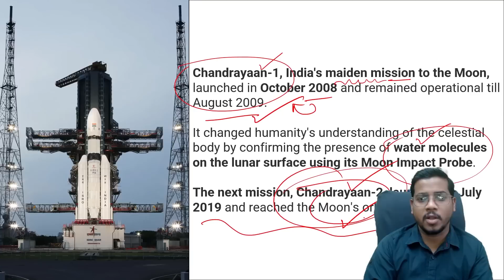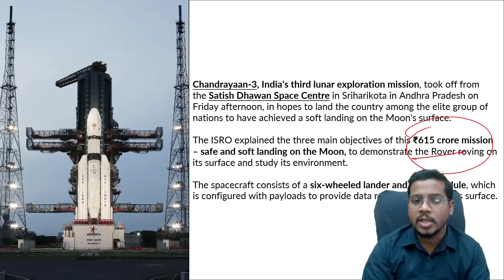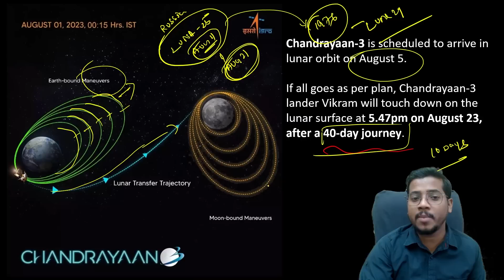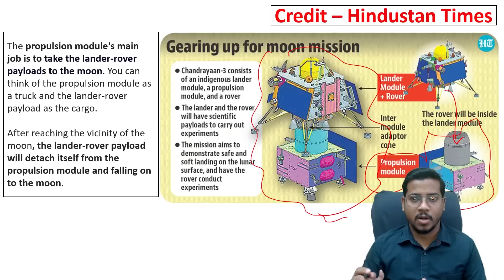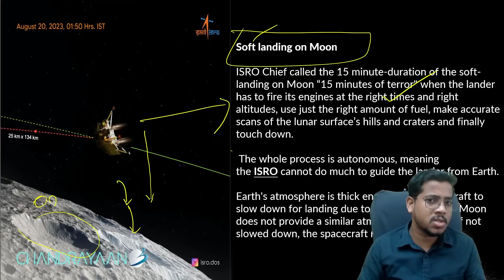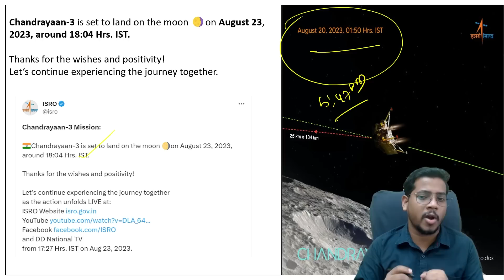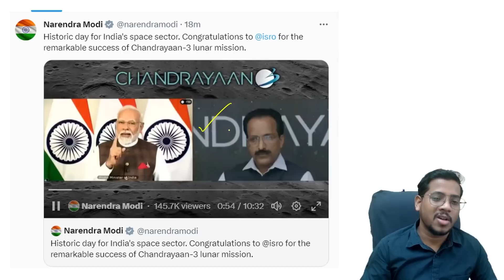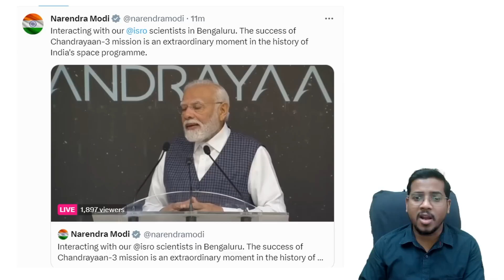Chandrayaan-3 | Success Story | ISRO Makes History | Bibhuti Sir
Chandrayaan-3 is the third Indian lunar exploration mission under the Indian Space Research Organisation's Chandrayaan programme. It consists of a lander named Vikram and a rover named Pragyan, similar to those of the Chandrayaan-2 mission.